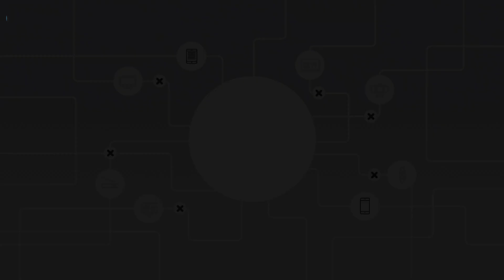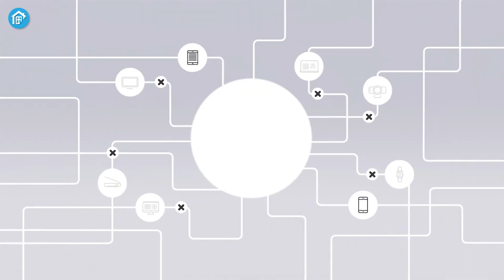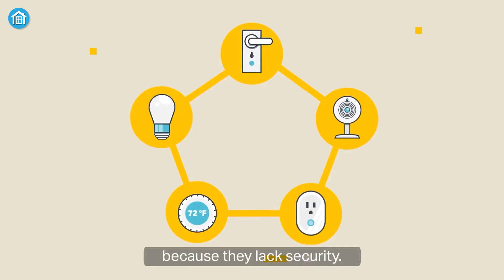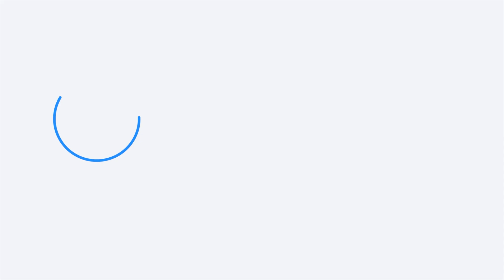Which Router for Smart Home to Buy? Archer BE800 Vs NightHawk RS700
Finding a reliable router for smart home can be a bit challenging. However, Nighthawk Tri-Band WiFi 7 Router and Archer BE800 currently seem like the talk of the town for next-gen networking systems. But which one do you think is the best, in terms of both performance and value? Let’s find out.

Router for Smart Home List (Paid link)

TP-Link WiFi 7 Router

NETGEAR Nighthawk Router
***Intro, Outro & Animation Credit:
10.Studio